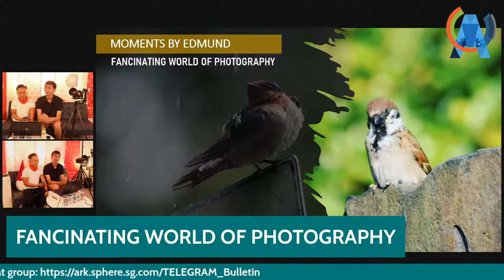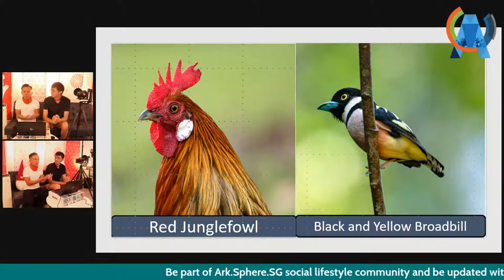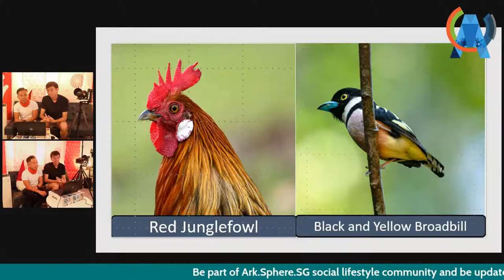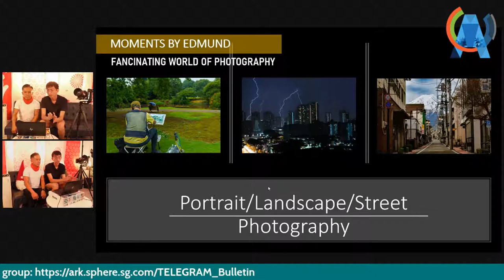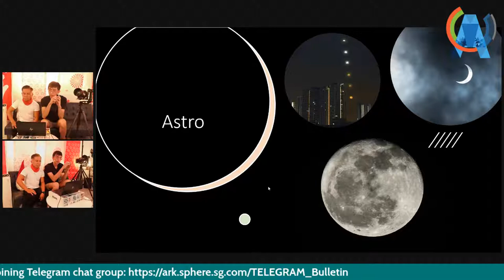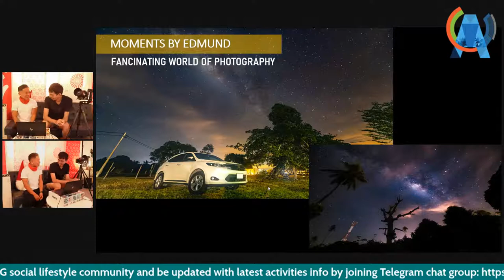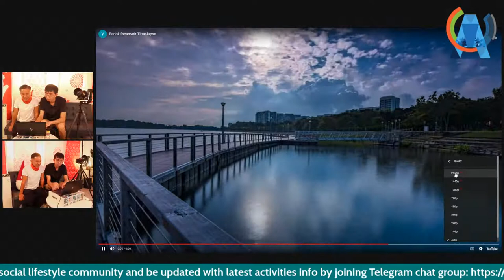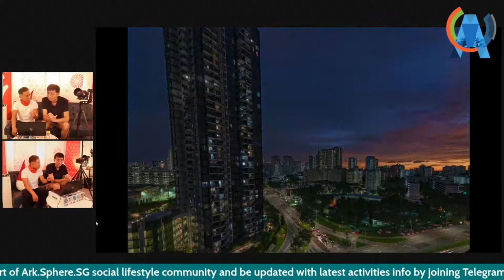MOMENTS BY EDMUND - FASCINATING WORLD OF PHOTOGRAPHY WITH YIK CHENG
Welcome to Moment By Edmund! In the fascinating world of Photography, there are more than 15 Photo Genres to explore including Time-lapses.

Let's join Edmund Koh, together with his Special Guest, Koh Yik Cheng, a Nature Photography enthusiast to learn about his photography journey and how he meticulously capture all the wonderful Moments.

See you all Onsite at The Loft@Lavender or online at Facebook Ark.Sphere.SG